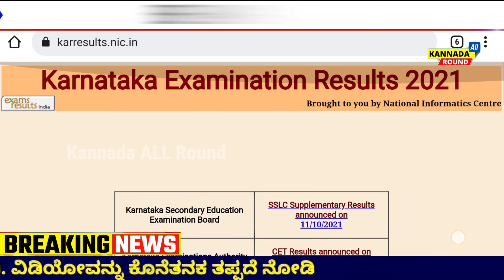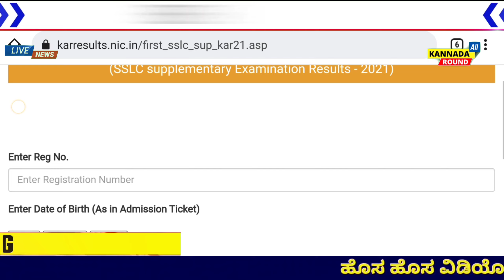2022 SSLC Results Announce Date// ಎಸ್ ಎಸ್ ಎಲ್ ಸಿ ವಿದ್ಯಾರ್ಥಿಗಳ ಫಲಿತಾಂಶ ಪ್ರಕಟ ಘೋಷಣೆ, ರಿಸಲ್ಟ್ ಚೆಕ್ ಮಾಡಿ